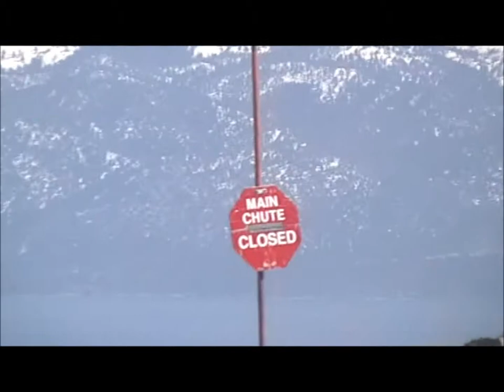Billy Zech Ski Movie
Billy - age 5 & 6